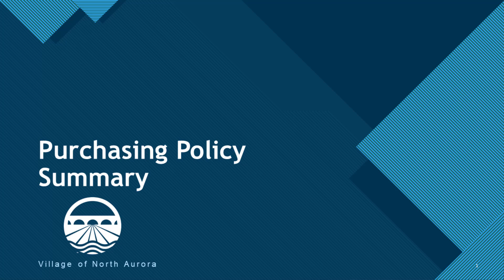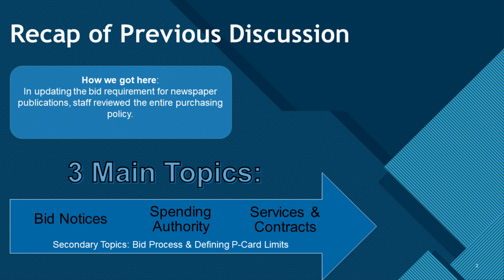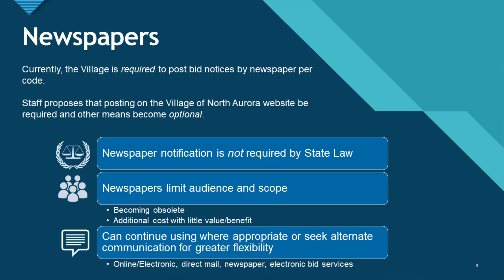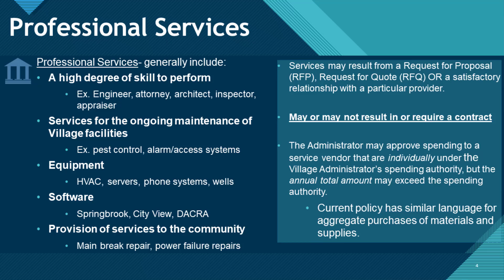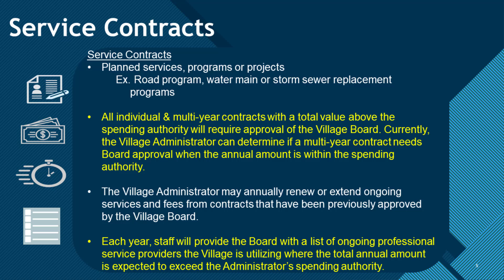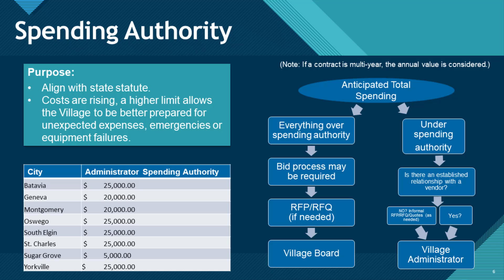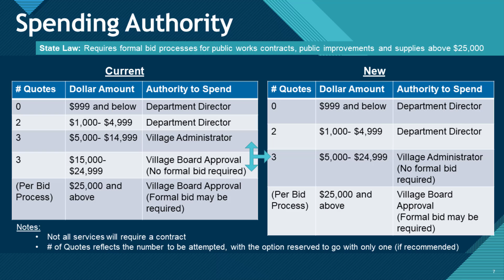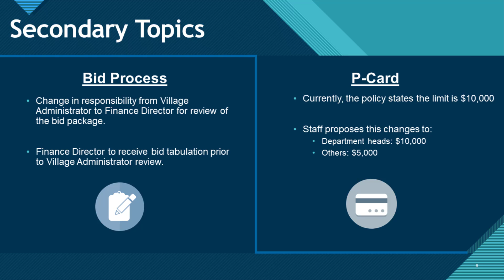Village of North Aurora Committee of the Whole 6-20-2021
Village of North Aurora Committee of the Whole recorded Monday, June 20, 2022
00:08 – CALL TO ORDER
00:12 – ROLL CALL
00:26 – AUDIENCE COMMENTS
00:29 – TRUSTEE COMMENTS
00:31 – DISCUSSION ITEM 1
17:51 – ADJOURN